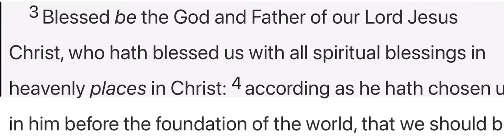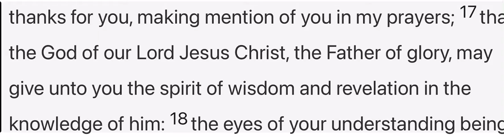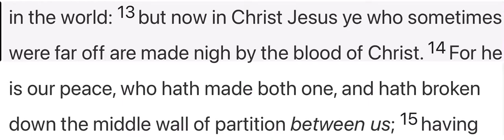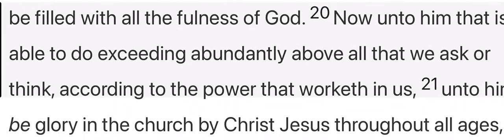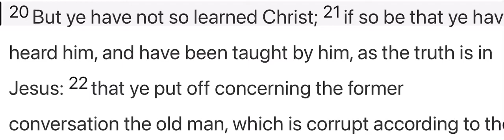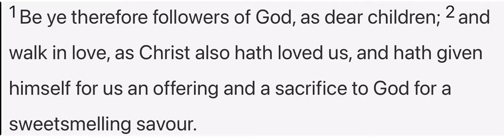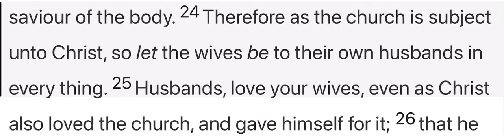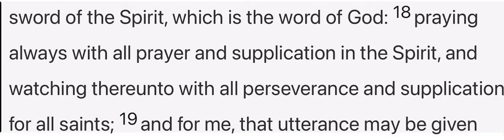The Book of Ephesians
Anyone who is looking for truth: you will find it in this book.

For learning, teaching, education, scholarship, theology, epistemology, your benefit and as part of continued study and projects to bring you the truth and spread awareness.
God bless!! 🧡🧡